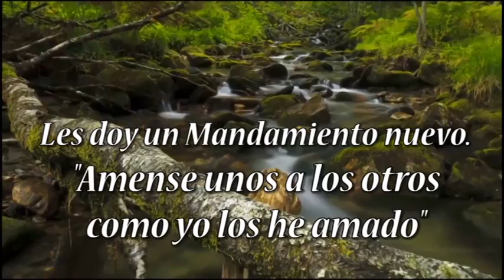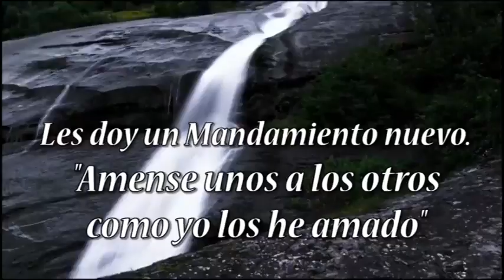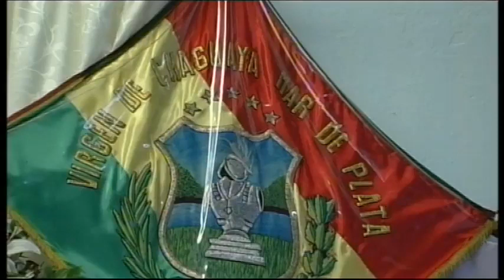Misa por la Virgen de Chaguaya, Mar del Plata, Argentina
Imagen de la Virgen de Chaguaya, afincada en el Boquerón, Mar del Plata, Argentina.